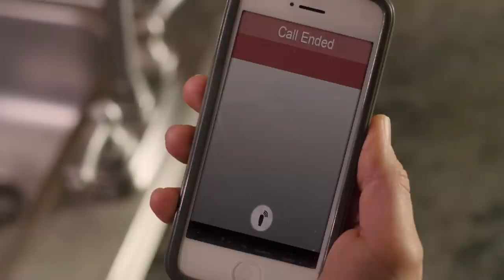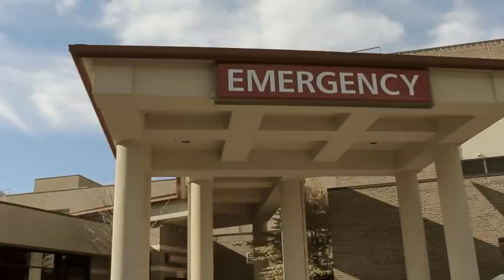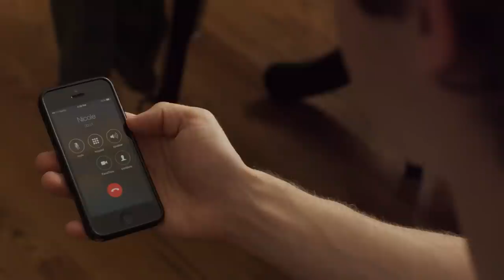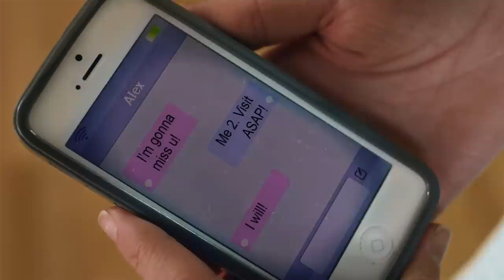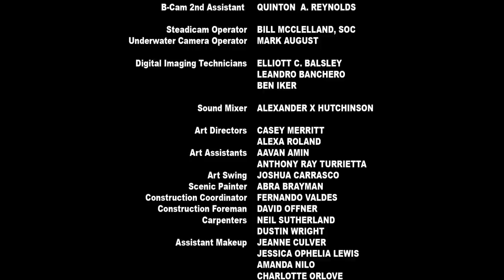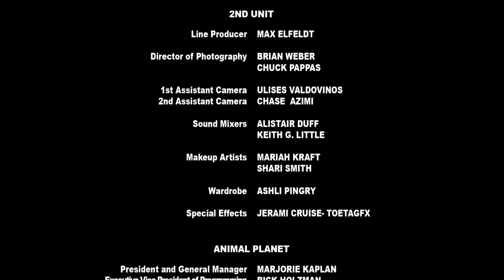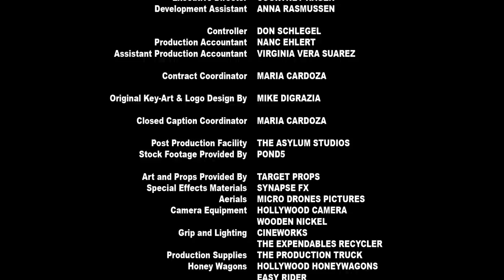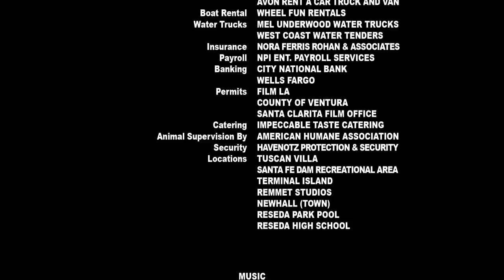Blood Lake | HORROR | HALLOWEEN | HD | Full English Movie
Blood Lake - Full Movie HD by Bizzarro Madhouse

Director: James Cullen Bressack
Writer: Delondra Mesa, Anna Rasmussen
Star: Shannen Doherty, Jason Brooks, Zack Ward

After chomping through the fish population, thousands of starved lampreys begin attacking the citizens of a sleepy lake town, and the community scrambles to stay alive.
(2014)